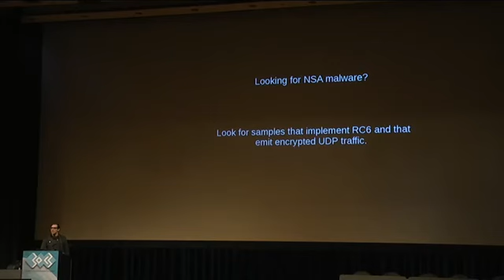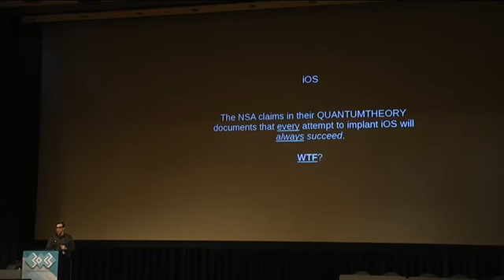iPhone NSA SPYWARE - DROPOUT JEEP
iPhone NSA SPYWARE - DROPOUT JEEP by Jacob Appebaum " one of the creators of "TOR" as we know it today. Just released 12-29-13.. Does anyone need anymore fuc$ing proof ! ?